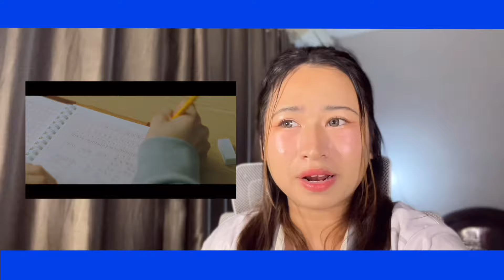[Let me know] ทำความรู้จักกับน้องใหม่ TWS บอยกรุ๊ปวงใหม่จากค่าย Pledis บอกเลยฉ่ำมาก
❗️Don’t unfoget to Support TWS!!!